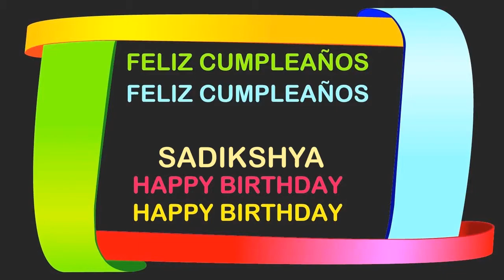Sadikshya Birthday Postcards & Postales - Happy Birthday